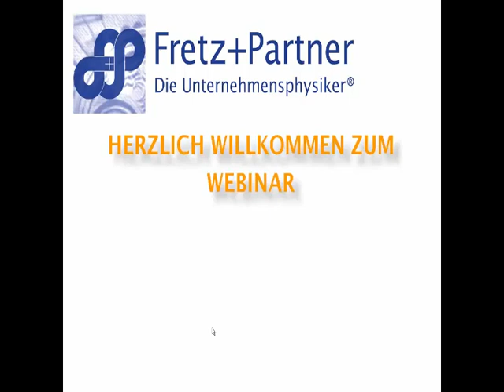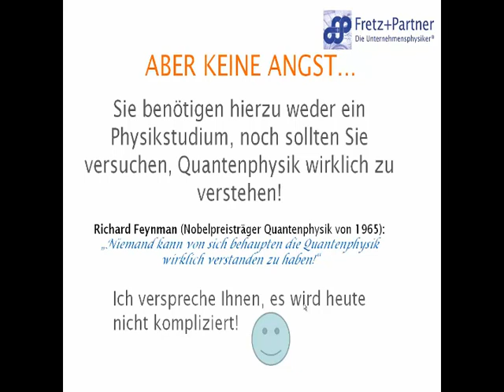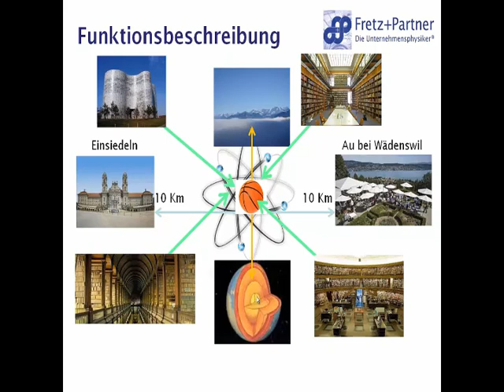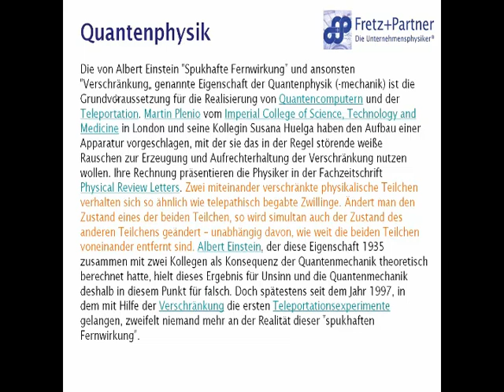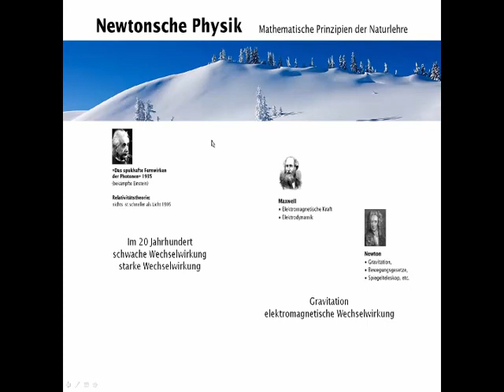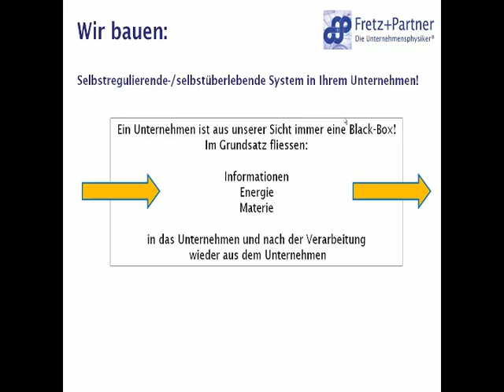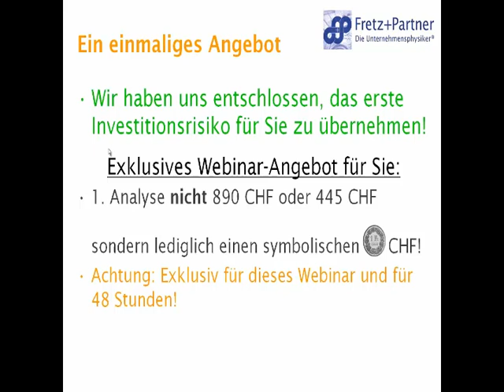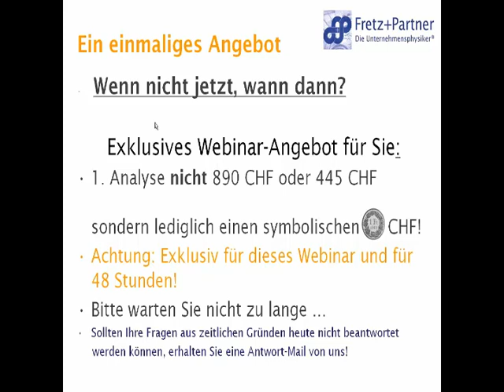Unternehmensberatung für KMU Webinar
Unternehmensberatung für KMU - Wir entwickeln Ihr Unternehmen mit Einsatz der angewandten Quantenphysik.

Die Unternehmensberatung mit Quantenphysik entstand bereits im Jahr 2003 mit dem Gedanken, Ihnen als KMU eine messbare Unternehmensoptimierung und -beratung zu bieten, die einiges besser ist, als die bisherigen, bekannten Methoden.
Mit unserer Dienstleistung bringen Sie Ihr Unternehmen zu mehr Ertrag. Unsere Messbarkeit innerhalb von wenigen Monaten ist mit einer Quanten-Erfolgsquote von 97% bestätigt worden. Fragen Sie unsere Kunden

Bruno Fretz
Experte für Unternehmensentwicklung

Fretz+Partner AG
Höhenweg 2 b
8834 Schindellegi